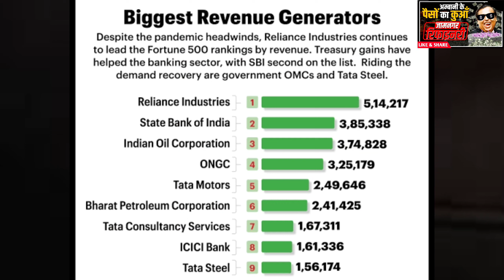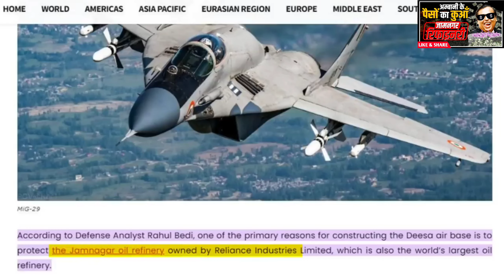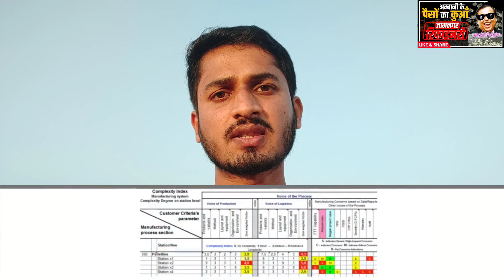Jamnagar Refinery | Mukesh Ambani के पैसों का कुआँ | Kunal Sahu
Jamnagar Refinery
What is the source of the wealth of Ambani?
How big is the Jamnagar Refinery?
Who pioneered Jamnagar Refinery?
How much money does Mukesh Ambani have?
What is the complexity Index of Jamnagar Refinery?
What is Complexity Index?
How much money does Jamnagar Refinery make?
What is the world's biggest refinery?
What business does Ambani have?

This video is all about Jamnagar Refinery. It is a primary source of Ambani's wealth. Lets dig into the matter and know all about it!!

Credit- CA Rahul Malodiya